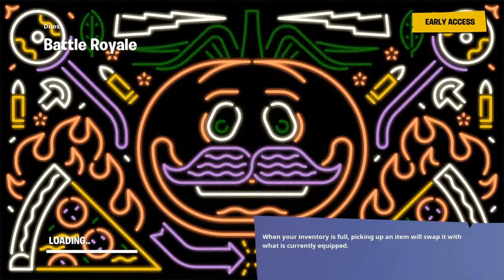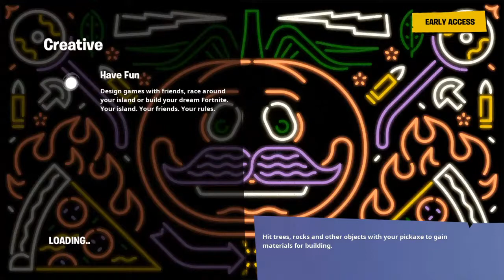Playing with my friend fred